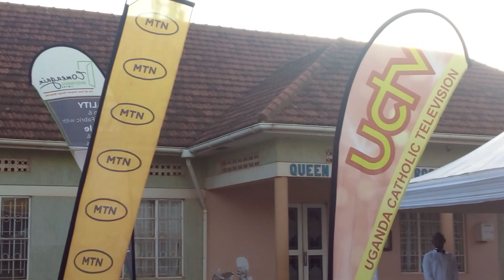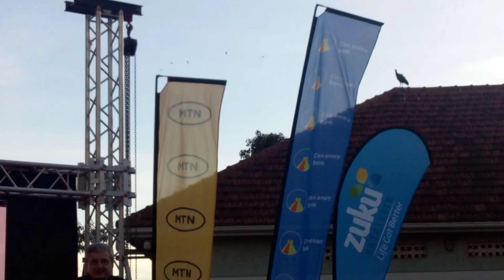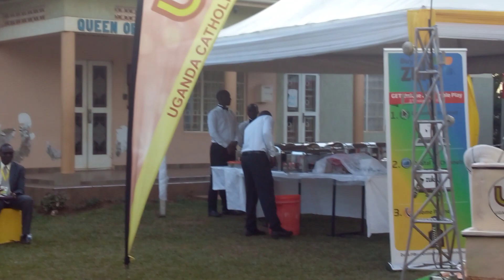19 Speech by Nuncio Luigi Bianco Official Launch of UCTV 5th June 2023 at Hanlon Gardens